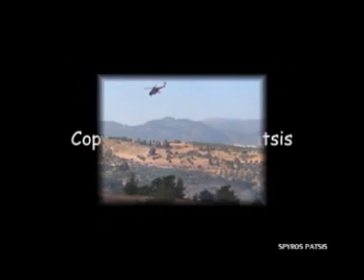ERICKSON S-64 SKYCRANE - MEGARA 2009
Ηθελα να'ξερα, γιατι δεν τα αγοραζουμε αυτα τα υπεροχα ελικοπτερα, παρα τα νοικιαζουμε καθε χρονο???